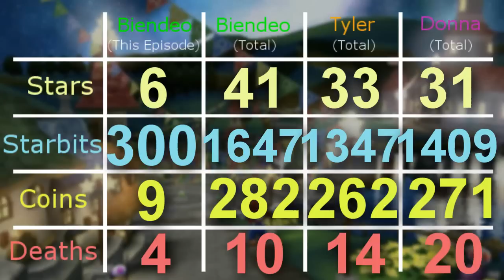Biendeo's Mario Galaxy Versus Play-Along - Part 6: Airship Trip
In this part, we fail a bit. A lot actually. But Bouldergeist Daredevil is out of the way. That's good. :)